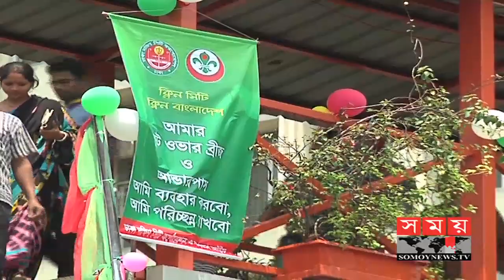সচেতনতামূলক কর্মসূচি পালন করছে ঢাকার দুই সিটি করপোরেশন | Somoy Tv